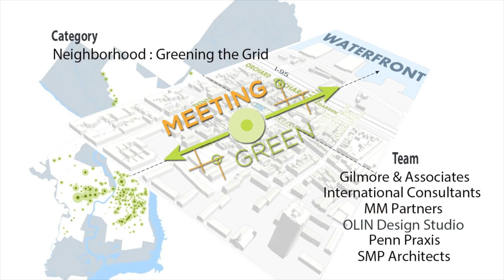Clean Water Strong Communities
Water utilities are investing millions, even billions, to clean up our water.
Yet our water infrastructure is essentially invisible and its value often
goes unnoticed by consumers and ratepayers. Community benefit strategies and green infrastructure help water utilities translate the value of their work and in the process they make our communities stronger.